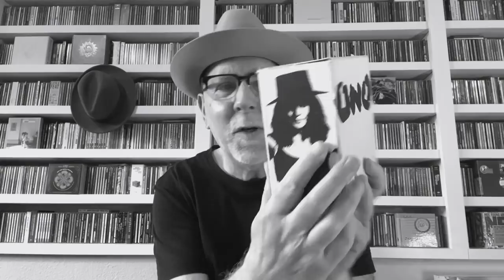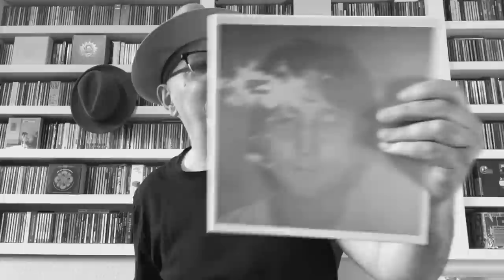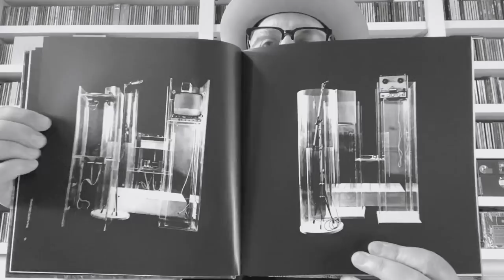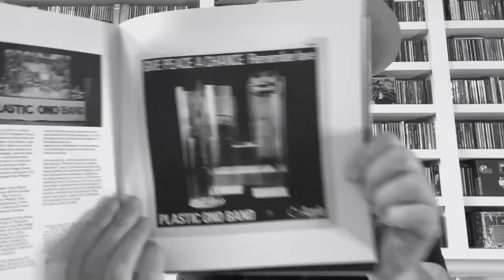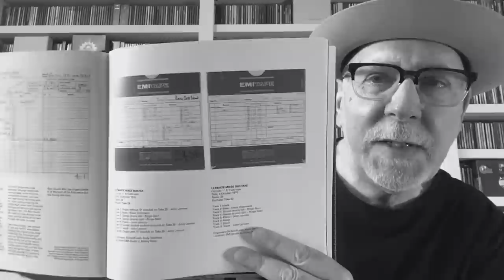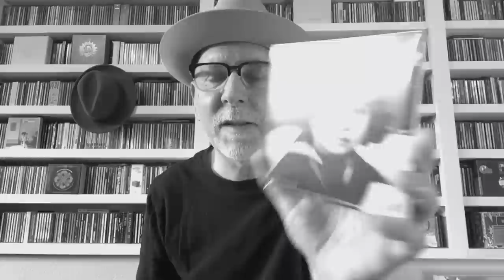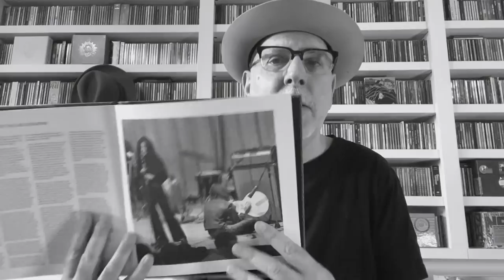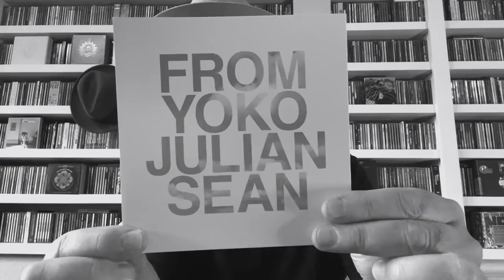John Lennon Plastic Ono Band Ultimate Collection : A Review